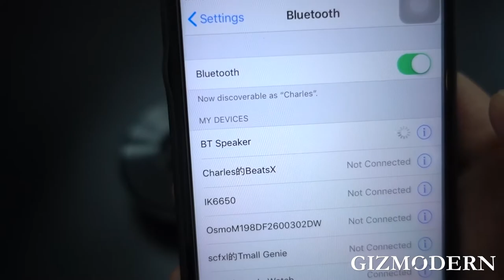Wireless Bluetooth TF Card Speaker - No Need to Be Big to Sound Big